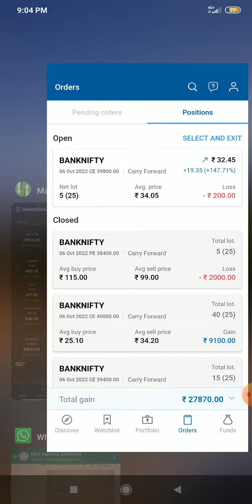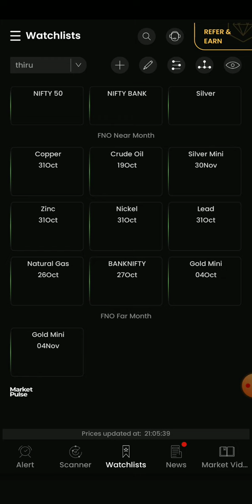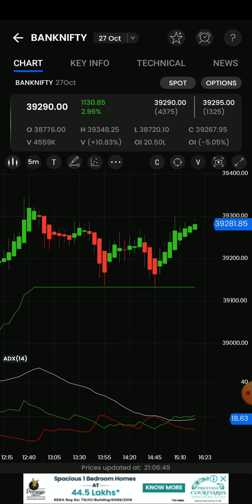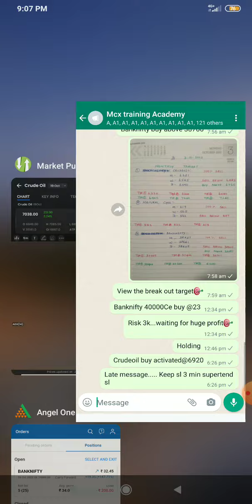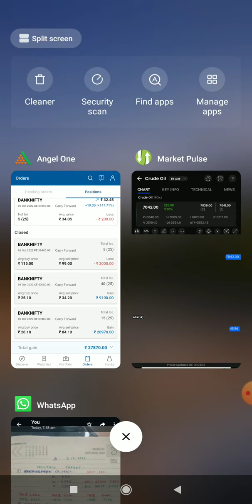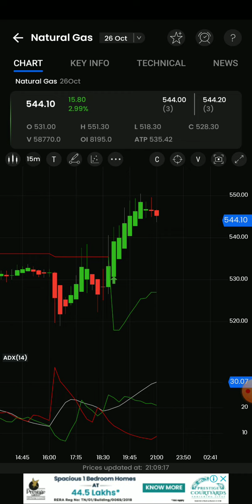100%Jackpot calls/Rs28,000/-Profit in Banknifty options/Crudeoil/Naturalgas live intraday Analysis🎯